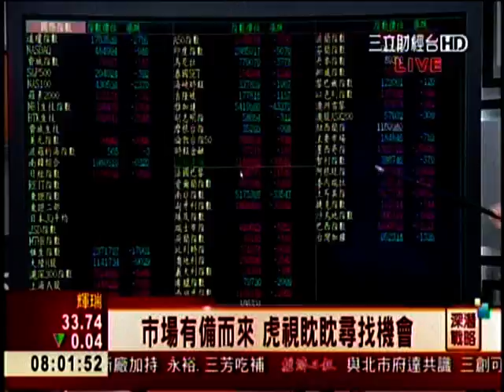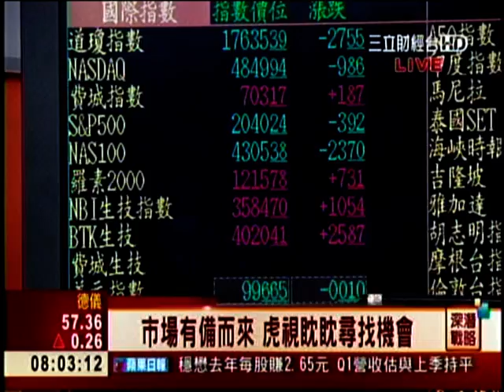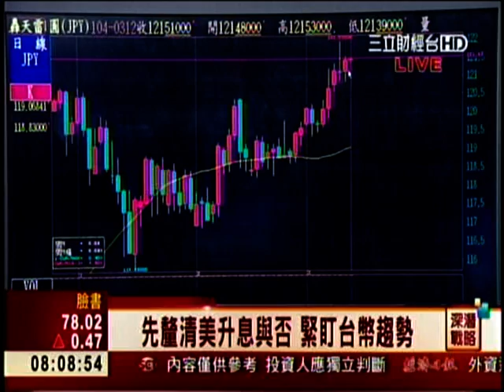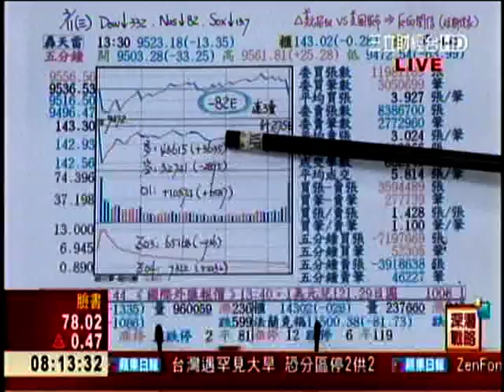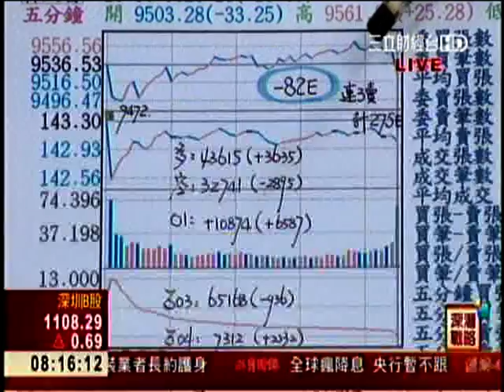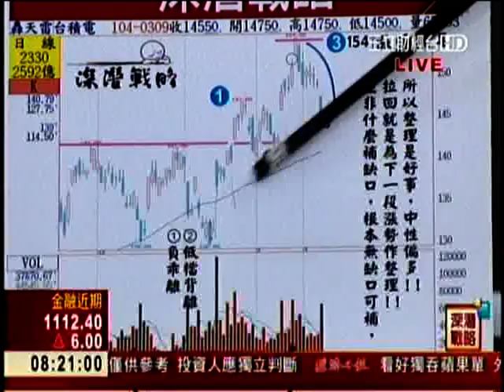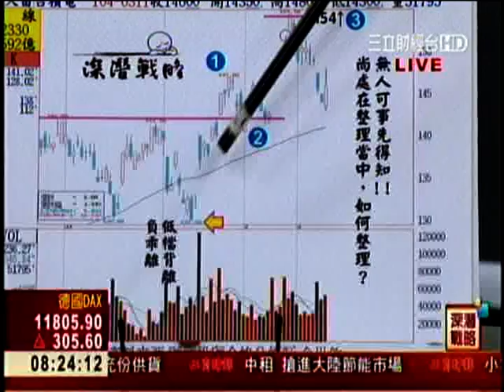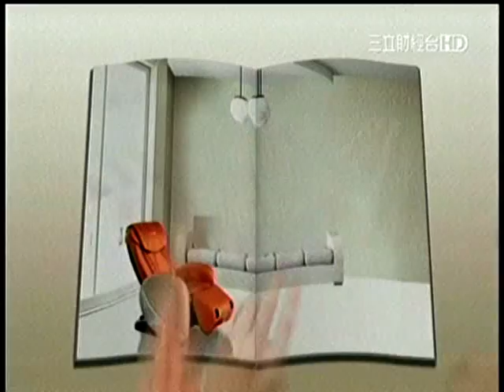SETF(深潛戰略) 余世欽 分析師 2015-03-12